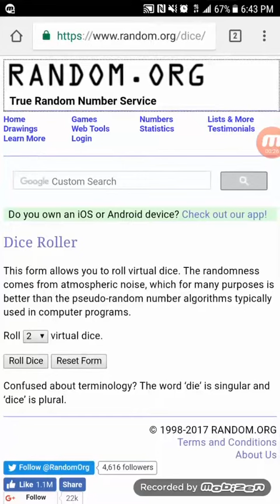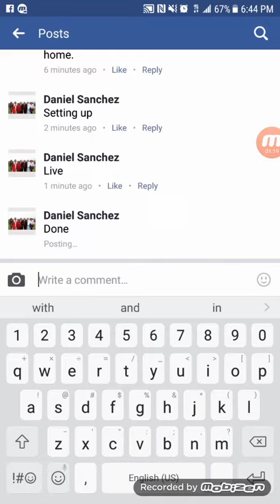Mini For JT Mustangs Bobblegraph